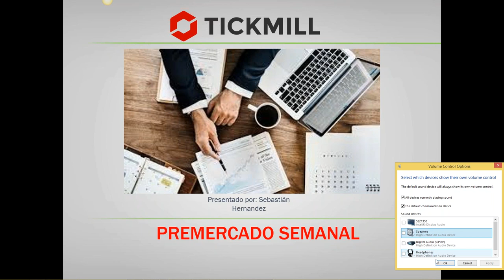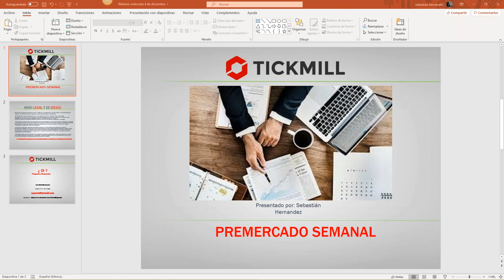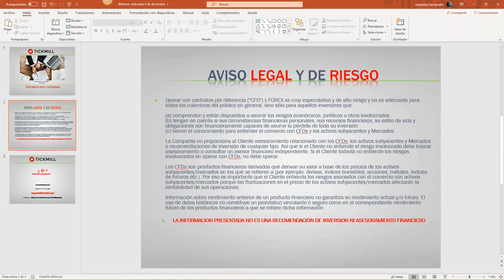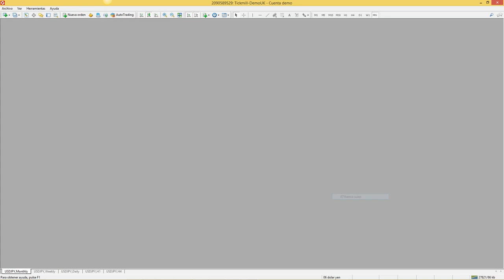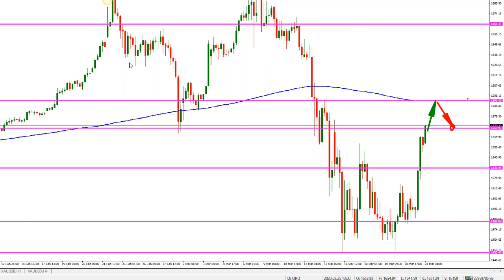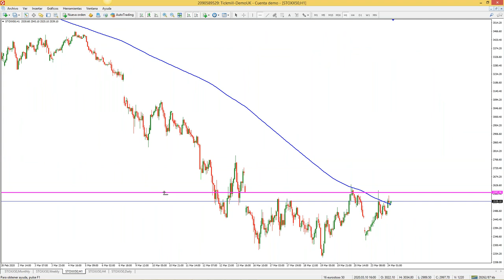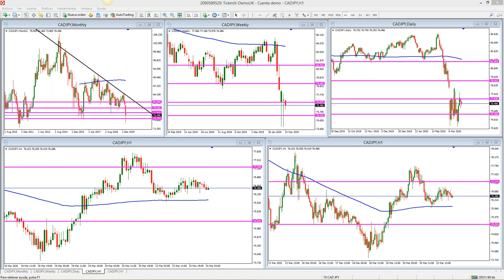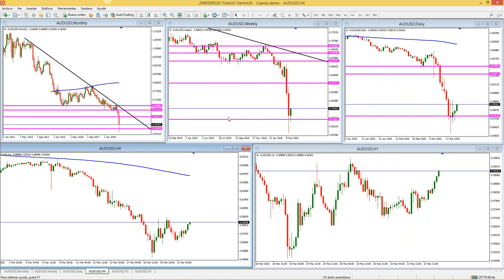Análisis de Mercado & Tendencias (24.03.20)